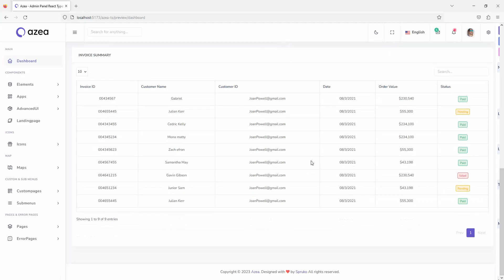Installation process of Azea- React-bootstrap Admin & Dashboard Template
Azea- React-bootstrap Admin & Dashboard Template is a simple clean and beautiful admin and dashboard template. We have built it with React-bootstrap and with Typescript. It has different layouts we are managed by SCSS and auto generated CSS only.

Azea- React-bootstrap Admin & Dashboard Template is an admin and dashboard template that contains responsive design, clean & premium quality designed admin and dashboard template with Dark and  Light Layouts. You can build any type of web application like Saas based User interface (UI), or you can develop admin panels, etc. You can customize easy way customize html elements using scss to css in any type of react-bootstrap admin panel template.